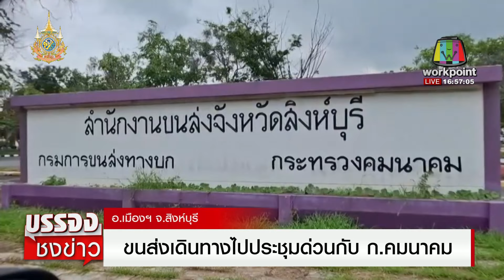นายกฯ สั่ง คมนาคม ตีกรอบรถทัวร์ระยะไกล | บรรจงชงข่าว | 2 ตุลาคม 2567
จากกรณีรถบัสที่นำเด็กนักเรียนและคุณครูโรงเรียนวัดเขาพระยาสังฆาราม อ.ลานสัก จ.อุทัยธานี เดินทางไปทัศนศึกษาที่ จ.พระนครศรีอยุธยา และโรงไฟฟ้าที่ จ.นนทบุรี เกิดอุบัติเหตุเพลิงไหม้จนทำให้มีผู้เสียชีวิตทั้งหมด 23 ราย โดยต่อมานายสมาน อายุ 48 ปี คนขับรถ ได้เดินทางเข้ามอบตัวกับทางตำรวจ เบื้องต้นได้แจ้งข้อกล่าวหากับนายสมานรวม 4 ข้อหา ส่วนจะมีการแจ้งข้อกล่าวหากับเจ้าของรถหรือไม่นั้นขณะนี้อยู่ระหว่างรอให้เจ้าหน้าที่พิสูจน์หลักฐานตรวจสอบสภาพรถ รวมถึงถังก๊าซเพื่อพิจารณาแจ้งข้อกล่าวหาเพิ่มเติม
ขณะที่นางสาวแพทองธาร ชินวัตร นายกรัฐมนตรี เผยว่า ที่มีข้อเสนออยากให้รถโรงเรียนในไทยใช้รถเหมือนโรงเรียนในยุโรปนั้น ได้พูดคุยกับกระทรวงคมนาคมแล้วเพราะต้องวางแผน แต่ย้ำว่าการทัศนศึกษาเป็นการเปิดโลกให้กับเด็กไม่อยากให้แก้ปัญหาที่ปลายเหตุ ทัศนศึกษาไม่ได้ทำร้ายเด็ก แต่รถที่สภาพไม่พร้อมคือสิ่งที่ทำให้เกิดอุบัติเหตุ ดังนั้นกระทรวงคมนาคมจะวางกฎและระบบให้ชัดเจนมากขึ้นโดยเฉพาะรถโดยสารทางไกล ทั้งนี้ทราบว่ารถคันที่เกิดเหตุนั้นตัวรถเป็นรถยี่ห้ออีซูซุ จดทะเบียนครั้งแรกคือวันที่ 19 กุมภาพันธ์ 2513 ต่อมาได้มาติดตั้งเครื่องใหม่เป็นเครื่องยนต์เบนซ์ และจดทะเบียนใหม่อีกครั้งคือวันที่ 26 ตุลาคม 2561 ขณะที่ผู้ที่เคยนั่งรถบัสคันที่เกิดเหตุบอกว่าระหว่างกำลังเดินทางมีกลิ่นไหม้เช่นกัน